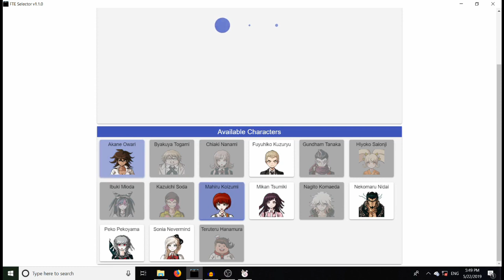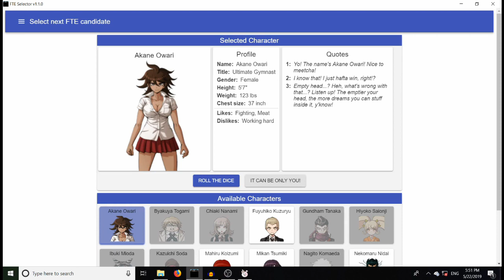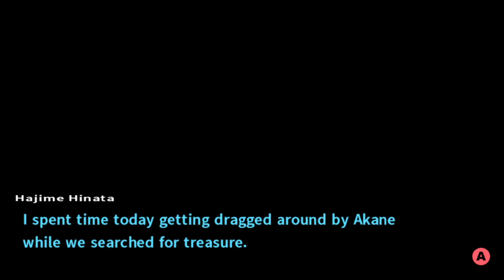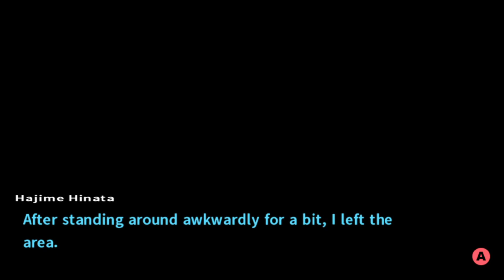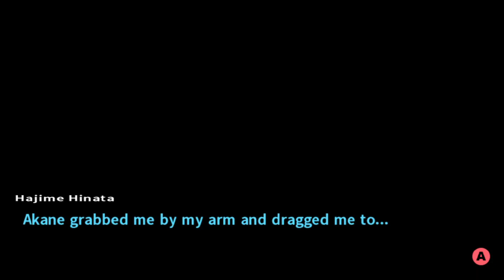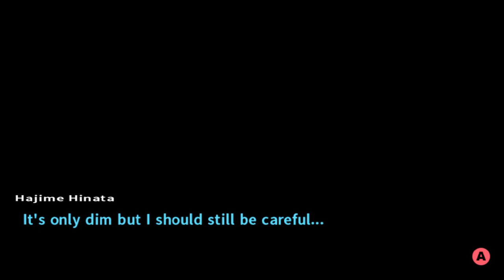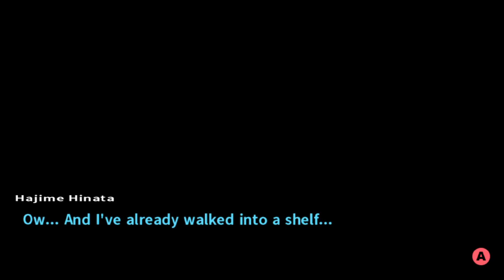FEAR, FOOD, AND BEATING YOU UP: BSG's Danganronpa 2 Free Time Roundup: AKANE OWARI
We've only seen about half of the Danganronpa 2 Free Time Events, so here we go! This week's student, determined randomly: Akane Owari! In hindsight, I feel that we should have talked about blind optimism, but alas, so much Akane kept our heads too empty.

This isn't intended to be either a full compilation of character FTEs or an exhaustive character analysis, but just us reacting to the last bits of character exposition that we haven't seen yet. It's better for us to have a more full understanding of the characters, so let's do it!

Come visit on Discord!